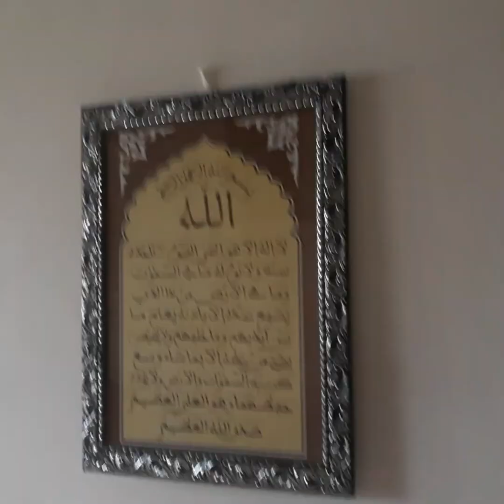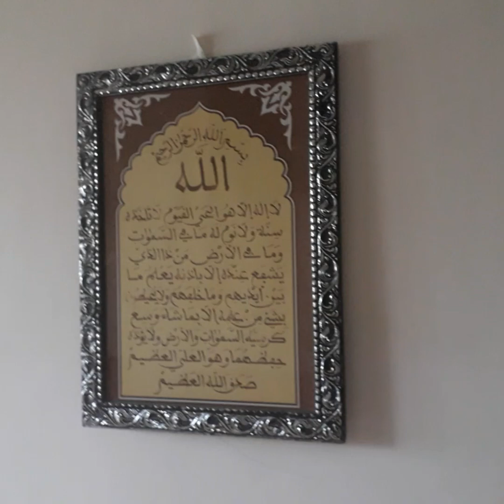روح ام فنانة Une âme artistique